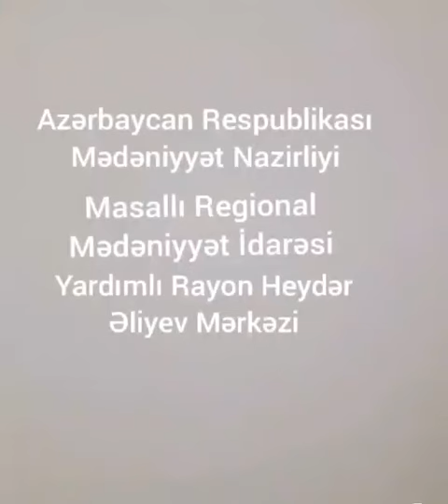Ulu Öndər Heydər Əliyev